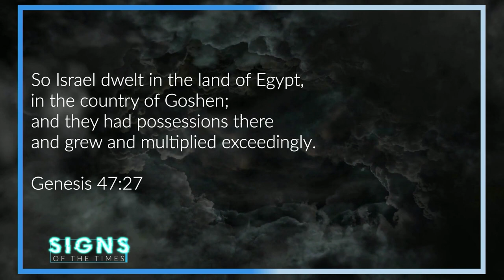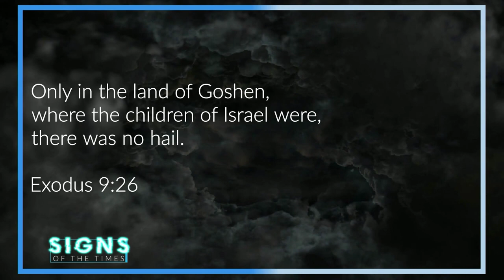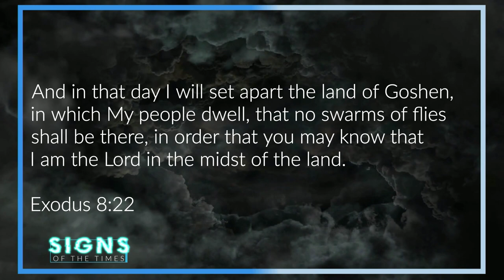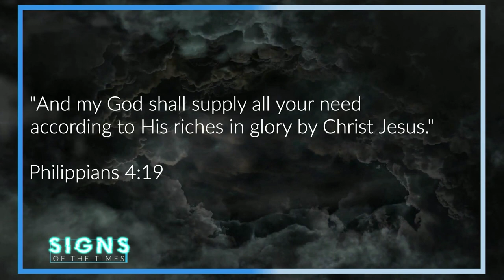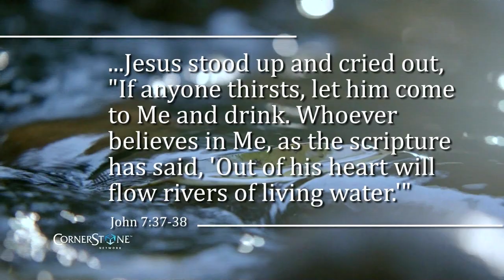Signs of the Times: Episode 1 | Why Inflation Is Morally Wrong & Thriving On The Brink Of Recession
Is there more behind inflation than meets the eye? Join Jay Gilbert as he sits down with economist Jerry Bowyer to find out why it's morally wrong for Americans to face soaring prices; Pastor Gary Mitrik shares a message of hope on how you can live inflation-free.